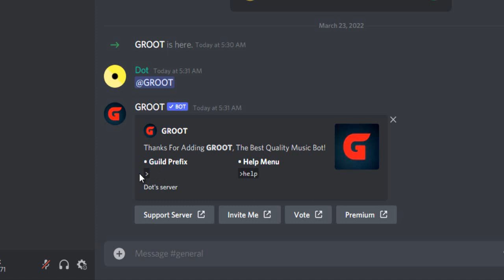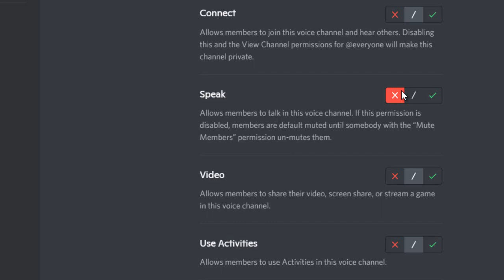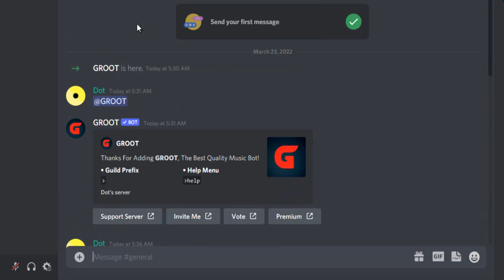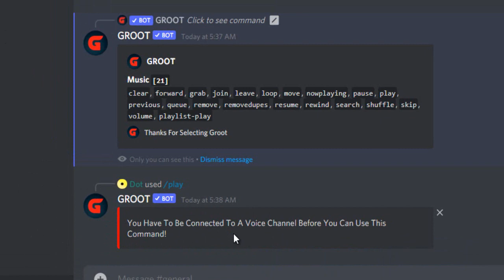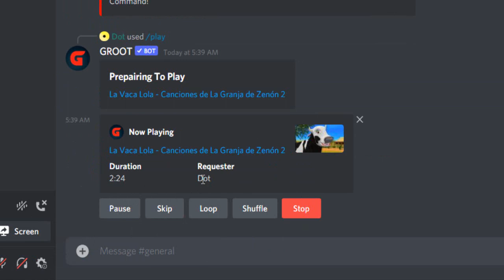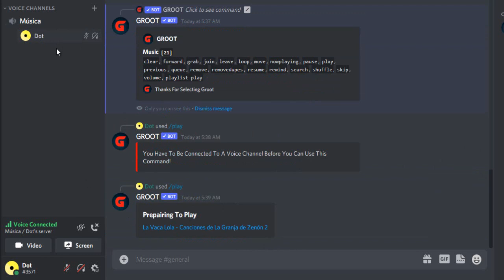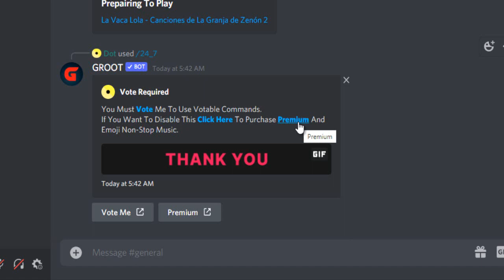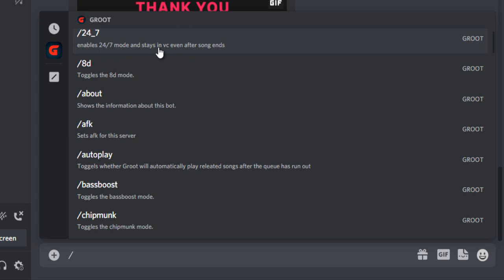¡CÓMO PONER MÚSICA en DISCORD 2023! [Paso a paso]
Aprender cómo poner música en discord 2023, Así de fácil puedes tener un bot de música 24 horas en tu servidor y escuchar musica con amigos.

¡Este bot permanecerá en tu canal las 24 horas del día, los 7 días de la semana!

💡 Descripción amplia💡
Aún existen excelentes alternativas a pesar de que YouTube eliminó gran parte de los bots de música. Mientras tanto Rythm y Groovy permanecerán en nuestros recuerdos.

Hoy verás un Tutorial paso a paso donde aprenderás cómo utilizar bots de música en discord. ¡Musical Tune ahora tiene su compañía las 24/7!